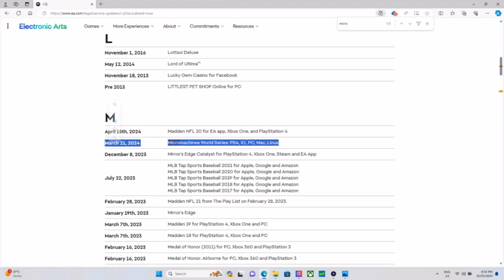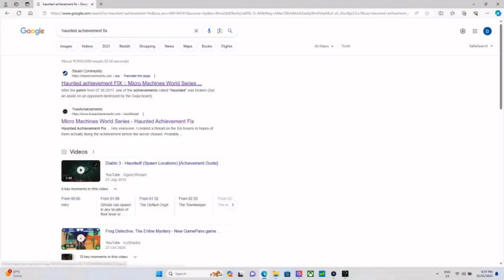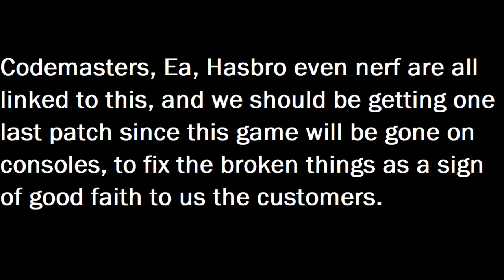micro machines world Series Still needs one last Patch Codemasters, Hasbro, EA, Xbox, PlayStation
I make this video, to hopefully generate someone at EA, Codemasters, even Hasbro or nerf to get in contact or get someone to put a patch out for this game we have not received one since 2017 and with this game ending its online mode March 2024, we still need one more patch to fix, the broken stuff we were left with.

I have tried many ways to unlock Haunted, threw various attempts I was all ways left defeated; you get a 75% xp penalty for quit outs when just being after this map. the Bonus game mode has been broken as well, just saying it starts in an hour but never does.